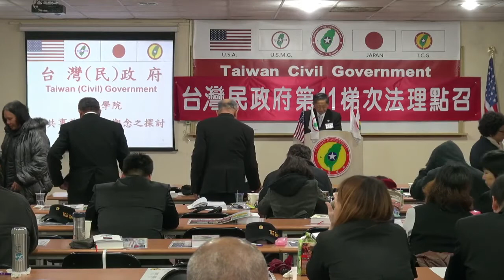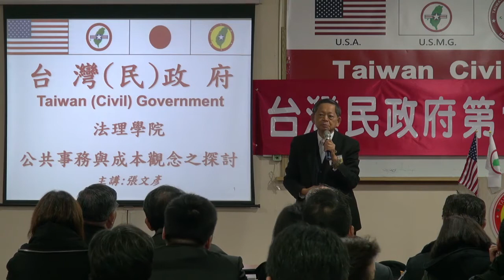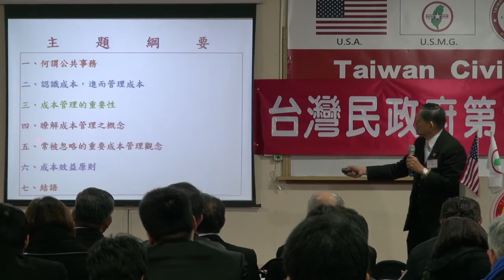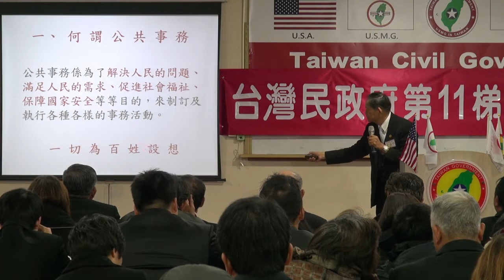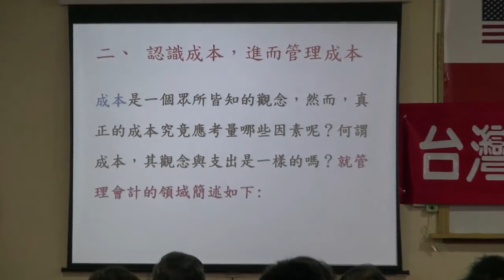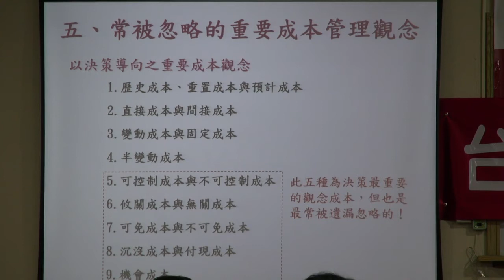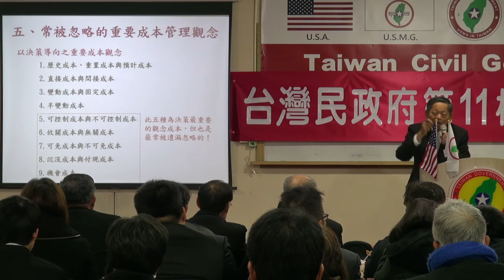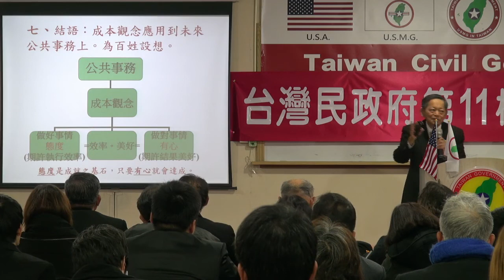140308-5-公共事務與成本觀念探討-張文彥-台灣(民)政府第11梯次法理點召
140308-5-公共事務與成本觀念探討-張文彥-台灣(民)政府第11梯次法理點召